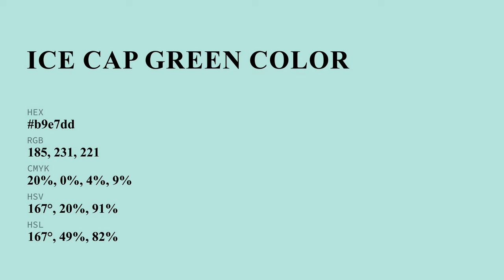Ice Cap Green color b9e7dd hex color - Green color - Warm color b9e7dd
What color is Ice Cap Green ? b9e7dd hex color - Green color - Warm color b9e7dd

Hex b9e7dd Color Code is also known as Ice Cap Green color.

Hex b9e7dd Color code in RGB color code model is created after adding 72.55% red color, 90.59% green color and 86.67% blue color.
Hex b9e7dd Color code in CMYK color (process color) code model is generated after subtraction of 19% cyan, 0% magenta, 4% yellow and 9% black.